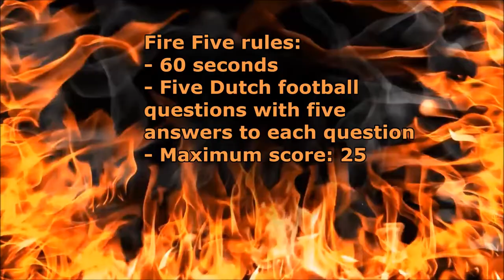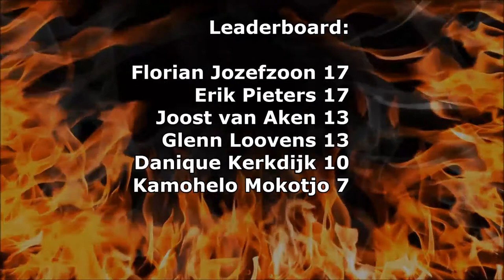FIRE FIVE QUIZ | Florian Jozefzoon | Can he beat the high score?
As well as his exclusive interview with Football-Oranje, Dutch winger Florian Jozefzoon also attempted FIRE FIVE - a Dutch football knowledge quiz.
Rules: 60 seconds to answer 5 Dutch football knowledge questions with a maximum of 5 answers for each question.